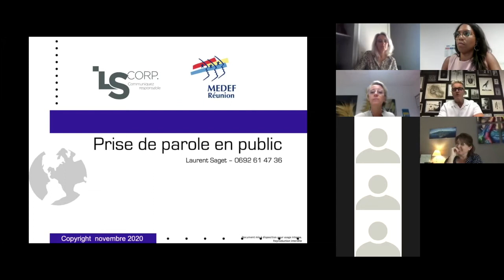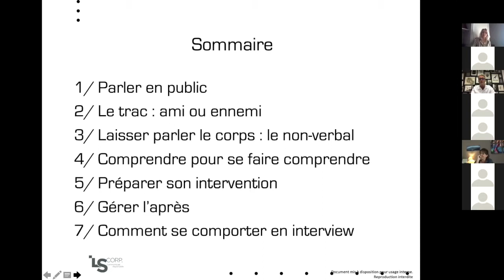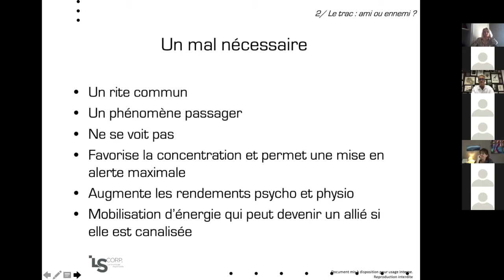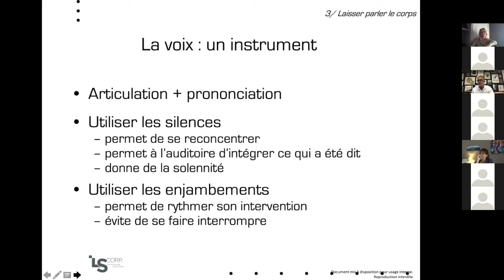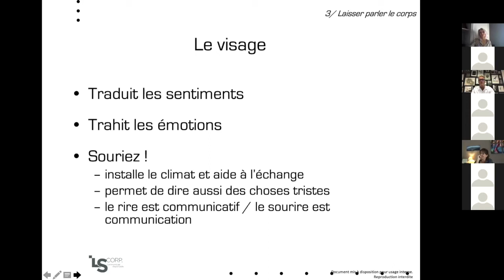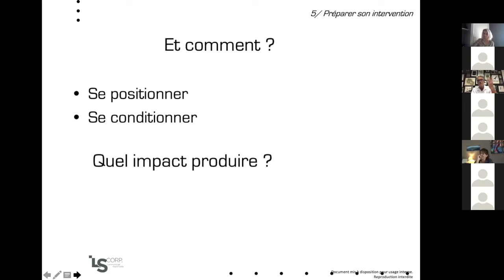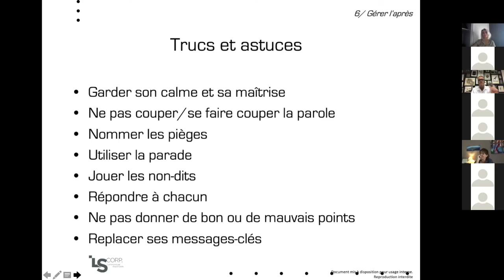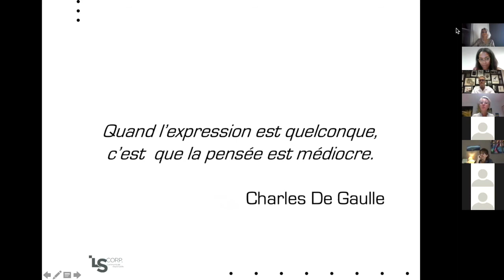Commission Performance et Bien être du dirigeant (26/10/2020)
La prise de parole est l’essence même du management. Un dirigeant doit être en mesure de formuler clairement sa pensée, en toutes circonstances, en petit comité, en vidéo ou devant un public de journalistes. Donner des étapes claires, préciser les priorités, rassurer ses collaborateurs, la prise de parole est toujours plus appréciée qu’un mail, un compte-rendu écrit ou une lettre, aussi bien tournés soient-ils.

Face à ce constat, la Commission performance et bien être du dirigeant a souhaité œuvrer sur cette thématique. Aussi, Didier FAUCHARD, Président du MEDEF Réunion et Delphine DROUIN, présidente de la Commission performance et bien être du dirigeant, ont eu le plaisir de vous convier au webinaire Prise de parole en public le Lundi 26 octobre 2020

Intervention de Laurent Saget, Cabinet LS Corp
« Comment optimiser ses prises de parole en public ... y compris en visio-conférence ! »